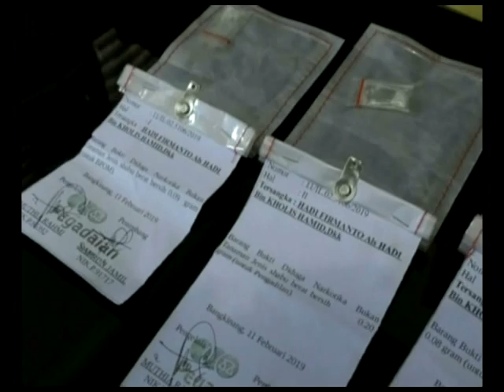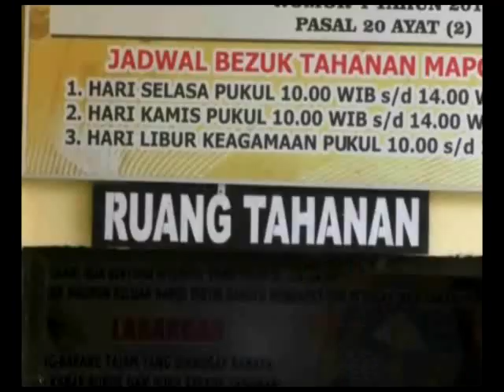ASIK MENUNGGU PEMBELI SABU, DUA PEMUDA DITANGKAP PETUGAS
Dua Orang Warga desa Muara Jalai, kecamatan Kampar Utara, ditangkap Petugas Satuan Narkotika Polres Kampar. Keduanya ditangkap saat tengah asik menunggu seseorang yang telah memesan barang haram tersebut.